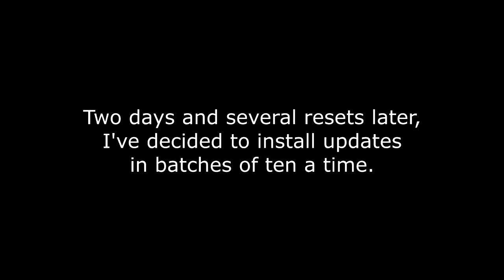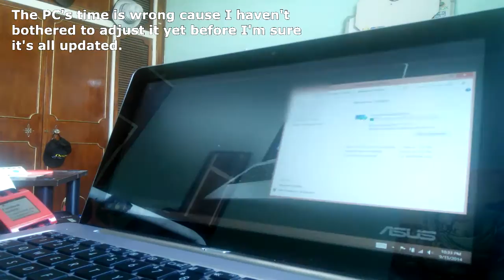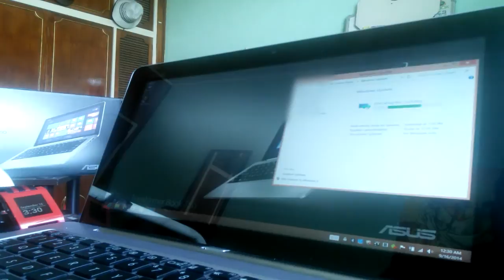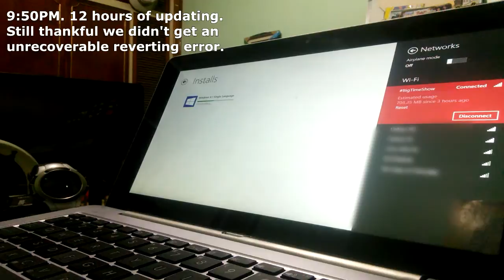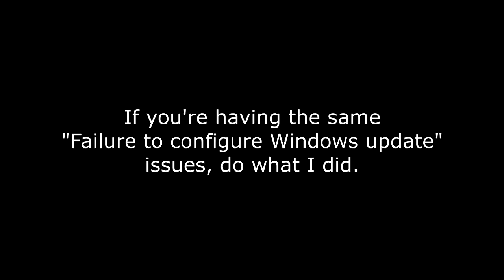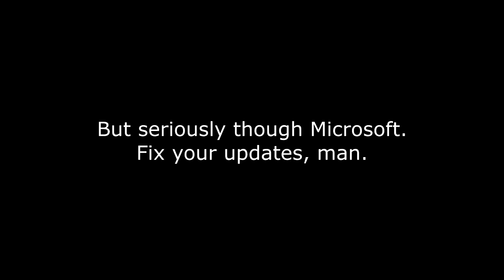How To Fix: Failure Configuring Windows Updates & Lengthy Windows 8.1 Update Timelapse